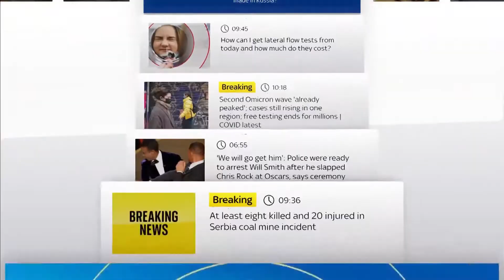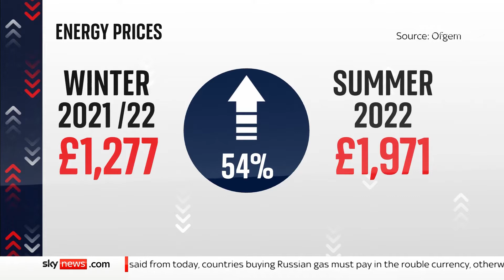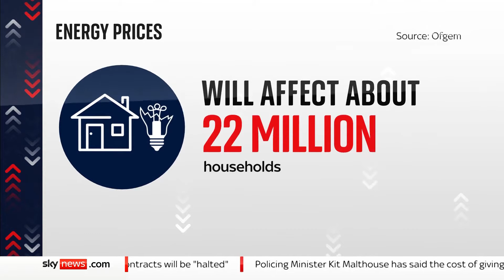Apr 1st 2022 - Sky News Today at 11.00 BST with Wilfred Frost [1080p50]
This is the second appearance for Wilfred Frost for Sky News after his current appearance for CNBC in "Closing Bell". Wilfred started his debut for Sky News on March 24th 2022. Currently, he's appearances for the Sky News programmes such as The Early Rundown and Sky News Today.